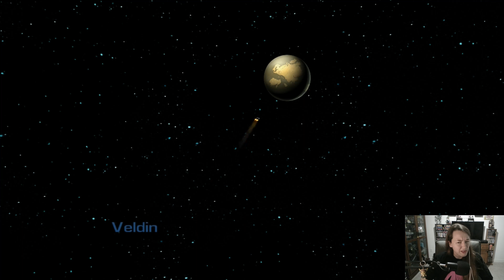Ratchet & Clank: Up Your Arsenal - Part 1 (Secret agent clank)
While playing chess in their penthouse in the Bogon Galaxy, Ratchet and Clank  receive word that Ratchet's home planet, Veldin, is under attack by an army of Tyhrranoids. Posing as an officer in the Galactic Rangers, he leads an assault that drives off the invaders, who appear to use very sophisticated weapons and equipment. At a post-victory briefing, the Galactic President informs the duo that a robotic villain known as Dr. Nefarious is believed to be responsible for organizing the invasion.